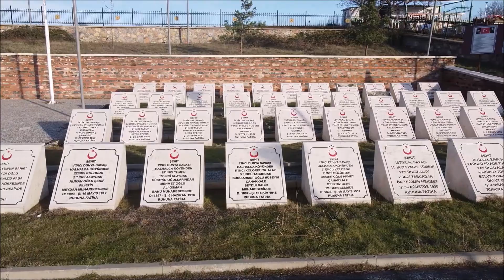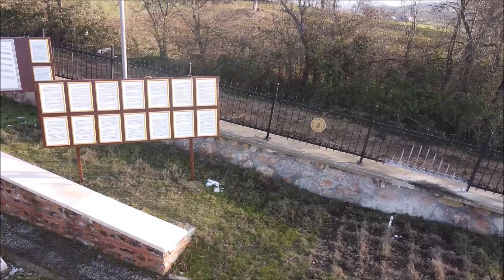Halhalca İstiklal Savaşı Şehitliği